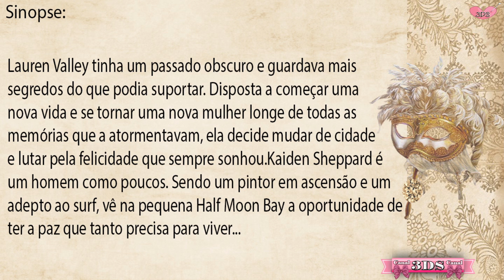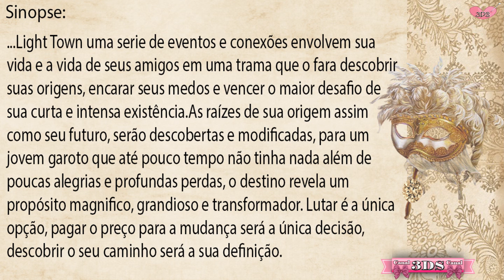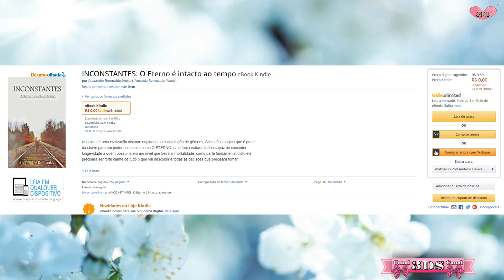Livros Grátis #18 - Atenção 👉 14/09/2017 💻VÍDEO EXTRA!!!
♥ Canal 3DS - Dúvidas? Dicas Divinas , Oi amores tudo bem com voces? Meninas e Meninos a pedidos e vou dizer para vocês, muitosssssssss pedidos, resolvemos criar esse Quadro Novo no
Canal 3DS, Livros Digital Grátis (Dicas 3DS) e fizemos 03 vídeos, voces tem que assistir para entender, como fazer.

Video 01 - Introdução ( como voces farão para baixar o App para baixar os livros grátis, ou mesmo se quiserem comprar ou ainda mais quando sortearmos aqui no Canal Ebooks)

Vídeo 02 - Tutorial ( Como baixar o aplicativo , passo a passo)

Vídeo 03 - Livros Grátis para Voces baixarem, mas prestem atenção, tem que baixar no dia que postamos, porque o site, costuma tirar no mesmo dia os livros que desponibilizam Grátis, então não adianta, depois que passar a data, vir aqui falar que não está mais gratuito, tá? meninas e meninos? Meu conselho: fiquem atentas aos vídeos de ebooks grátis que postaremos todos os dias e assim que postarmos o vídeo, voces baixem rapidamente, e assim começarão uma imensa biblioteca, a minha está gigantesca, baixo todos grátis nesse site, então é isso amores, aproveitem e beijosssssssssssssss

Livro 03
Livro 02
Livro 01

♥Música - ES_Ocean's Roar - Tommy Ljungberg